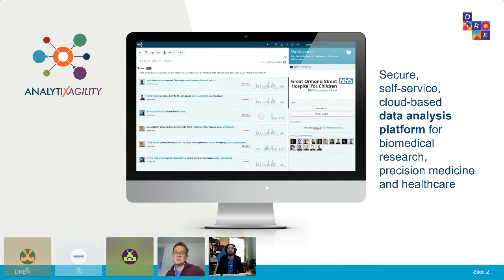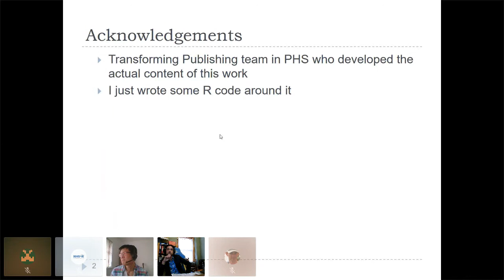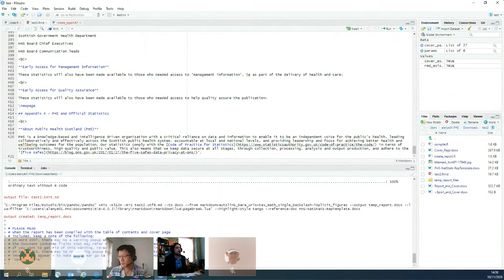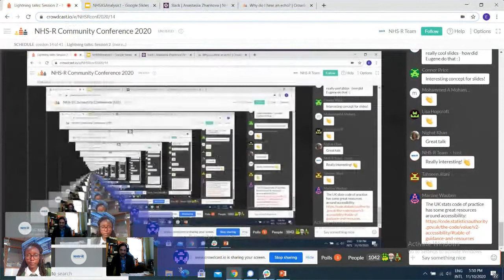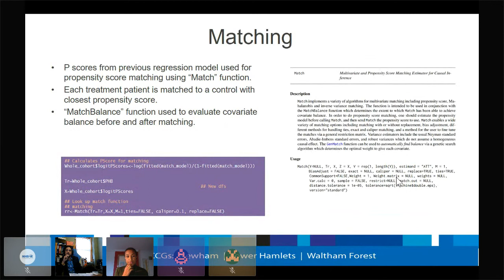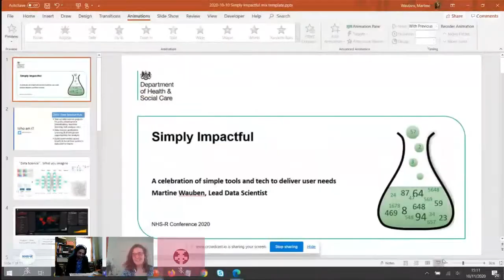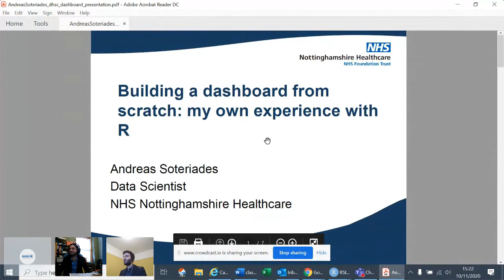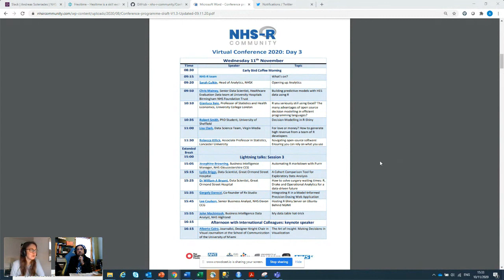Lightning talks: Session 2